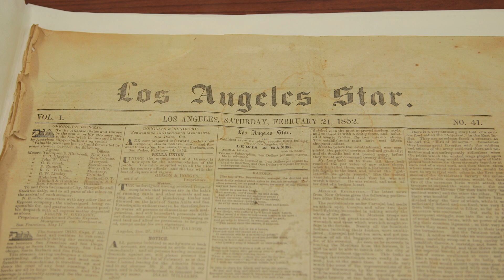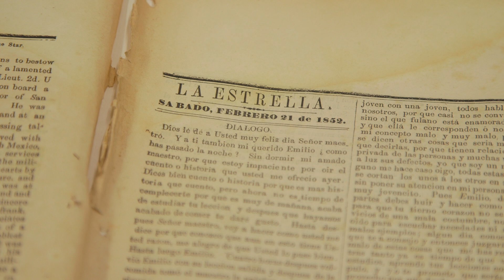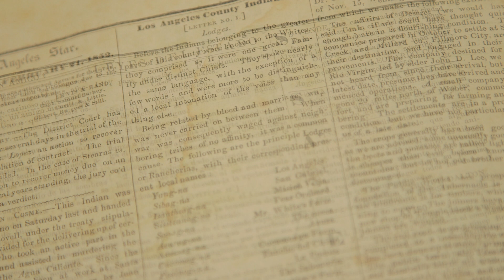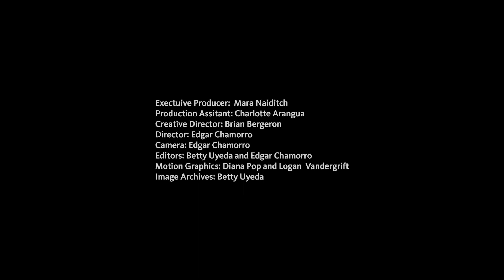MindBlownLA Bill Deverell and NHM's Shining Star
Founded in 1850, The Star was not only a 4-page bilingual newspaper, but an important regional organ of political debate in and around the coming of the American Civil War. Bill Deverell, Director at Huntington-USC, shares how the history of an iconic star once mounted outside of the L.A.’s first newspaper—La Estrella de Los Angeles—found in NHM’s Becoming Los Angeles exhibition blows his mind.